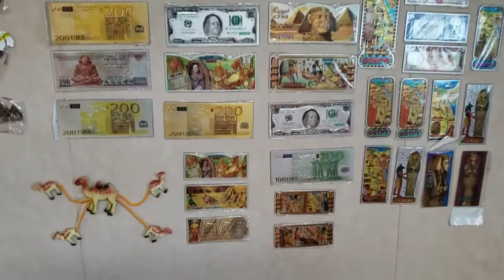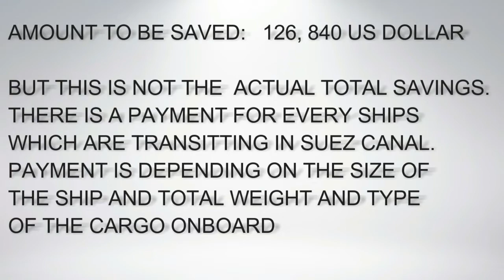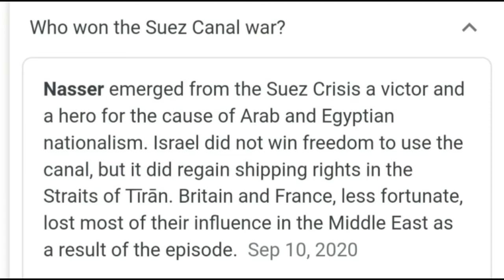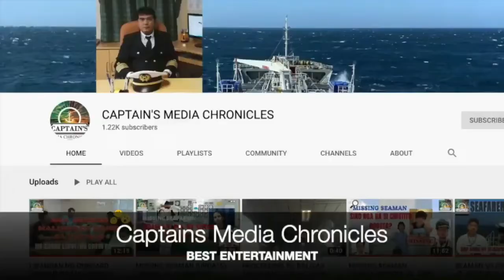SUEZ CANAL TRANSIT, HISTORY AND TRIVIAS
ON THIS VLOG, I WILL SHARE TO YOU WHEN OUR SHIP HAS TRANSITTED ON THE FAMOUS SUEZ CANAL IN EGYPT. AND ALSO A SHORT HISTORY AND TRIVIAS.  FOR THE SEAFARERS OF VARIOUS NATIONALITIES, SUEZ CANAL IS BEING CALLED AS " MARLBORO COUNTRY". WATCH THIS VLOG TO FIND OUT.